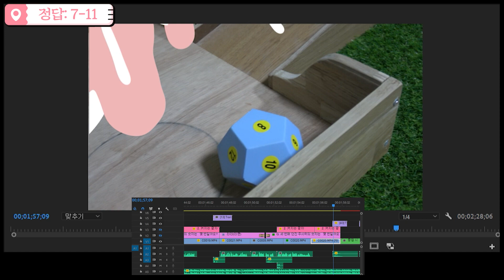라라(라쿤🦝)와 함께 하는 주사위 게임 3회🎲 정답자 발표✨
제 2회 라라와 함께하는 주사위 게임 이벤트에 당첨되신 것을 진심으로 축하드립니다!! ✨
당첨자 명단 및 경품은 하단에서 확인 부탁드립니다. 감사합니다. 😄

📢 당첨자 이벤트 상품🎁
▪알파카월드 입장권 50% 1매
"MongmongKi 아리타arita 날고싶은자작나무 윤돌 리나스빈" 님

📢 당첨자 필수 확인 사항
1. 알파카월드 공식 메일로 개인정보(성함/연락처/유튜브계정명)
    기재하여 보내주세요.
   * 1등 당첨 시, 상품을 받을 배송지도 입력해주세요.
※ 당첨자 발표 후 1주일 간 개인정보를 받습니다.
※ 이후에는 자동적으로 당첨 취소 처리가 됩니다.
2. 본인 댓글 작성 및 구독 인증 캡처 이미지 함께 기재된 메일로
    전달 부탁드립니다.
3. 메일 하단에 개인정보 수집 동의 기재 부탁드립니다.
    당첨 발표 후, 2주 내 일괄 발송 됩니다. (개인정보 동의 확인 및 정보 취합 기간)

📢 경품 교환 및 사용 방법
1. 경품 교환권은 개별 문자 발송될 예정이며, 알파카월드 매표소에서
    교환 가능합니다.
2. 알파카월드 매표소에서 입장 및 경품 교환 가능합니다.
3. 입장 및 경품 교환은 당첨일로부터 3개월 까지만 가능합니다.
4. 경품 교환권은 양도 및 판매가 불가하며 당첨자 본인만 수령 가능합니다.
5. 1등 당첨 상품인 '금 목걸이'는 안내해주신 주소지로 배송 될 예정입니다.

💡다른 동물 영상 더보기